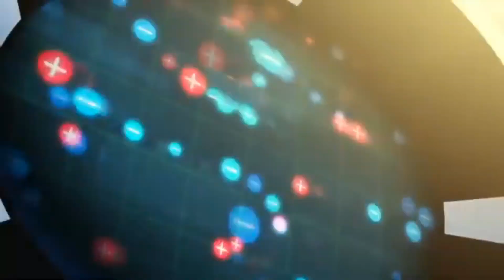WonderThaProphet - Life Too Fast (feat. Ze) (Prod. hoodrixh)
Produced by hoodrixh
AMV made by JUXT DAME

Anime: Space☆Dandy /  Space Dandy / スペース☆ダンディ